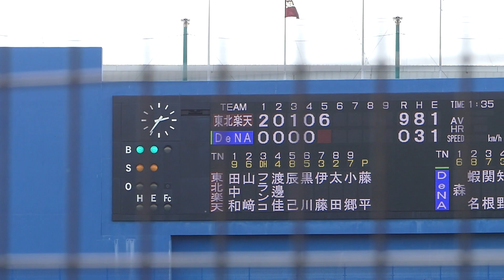2023年2月21日 練習試合 横浜DeNA ー 東北楽天 林選手の打席